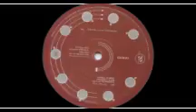Steve Rachmad - Tir Na Nog (rotation records 023) 2000. B: Divide and conquer.